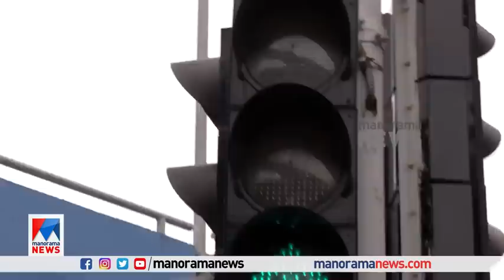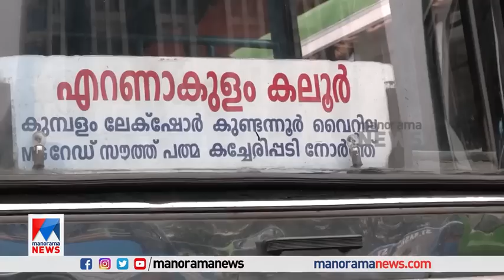ട്രാഫിക് ബ്ലോക്കുകളുടെ സംസ്ഥാനസമ്മേളനം; പരിഹാരമുണ്ടോ രാഷ്ട്രീയക്കാരേ? | Traffic Block